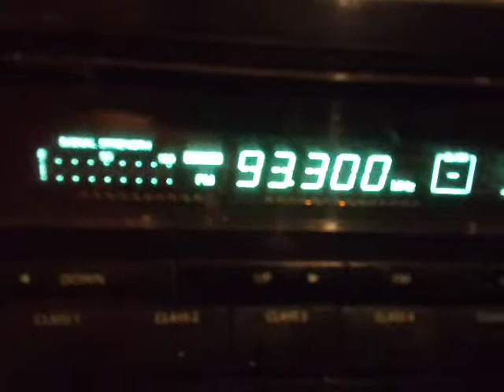Fm dx scatter hrv hrt 1 beli manastir